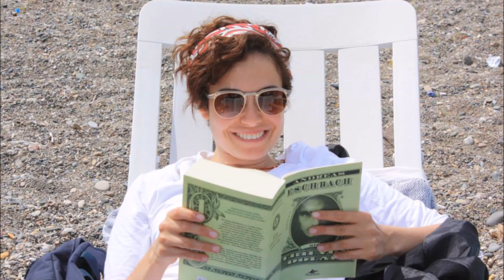Kazdağları Seyahati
Kuzey Ege'de bir haftasonu gezisinde Kaz Dağları'nı hiç düşündünüz mü? Alp Dağları'ndan sonra yüksek oksijen oranı nedeniyle dünyada ikinci sırada yer alan Kaz Dağları eşsiz doğası, su kaynaklarının bolluğu ile şehirden kaçanları doğa yürüyüş parkurları, şelaleleri, zeytin tadında keyifli sohbetler ile eşsiz bir haftasonu destinasyonu sağlamaktadır.

Tanrı'nın insanoğluna bağışladığı bütün güzellikleri içinde barındıran Kaz Dağı'nda ruhen ve bedenen yenilenip, bu yöreye özgü doğal tatları tatmaya ve keşfetmeye hazır mısınız?